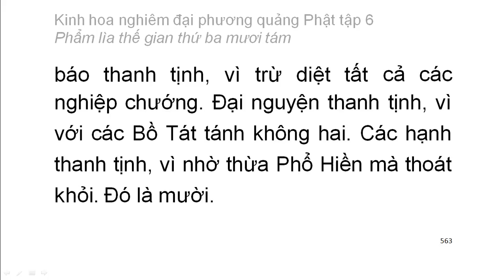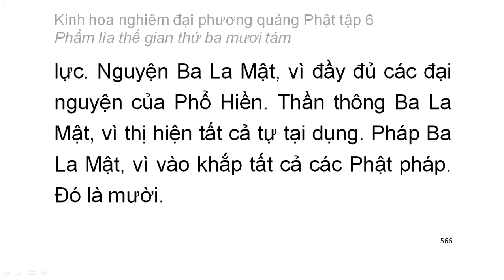Tập 6: Kinh hoa nghiêm: Phẩm lìa thế gian thứ 38 - chữ to dễ xem rất hay (38)